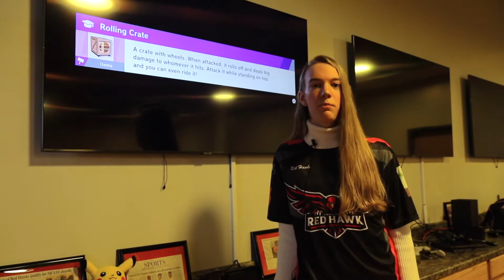Nick Everhart - Catawba Valley Red Hawk Esports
CVCC freshman Nick Everhart talks about his experience being a part of the Red Hawk Esports team and what it's meant to him.